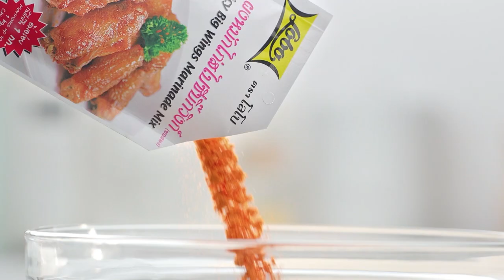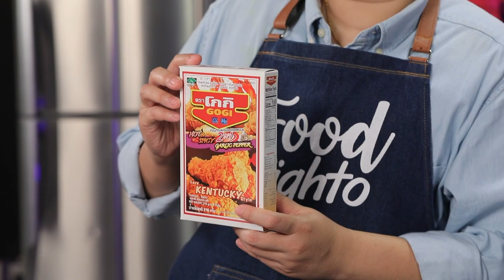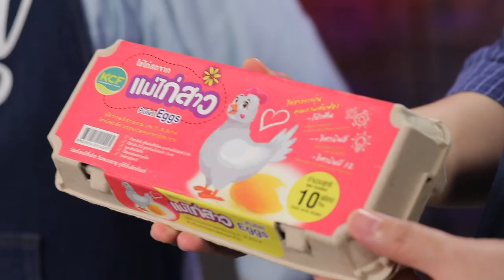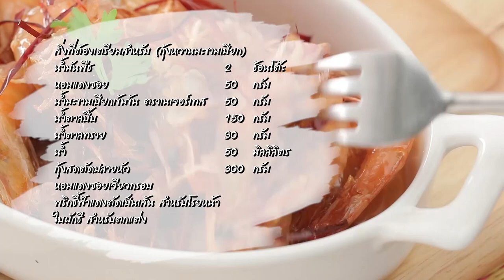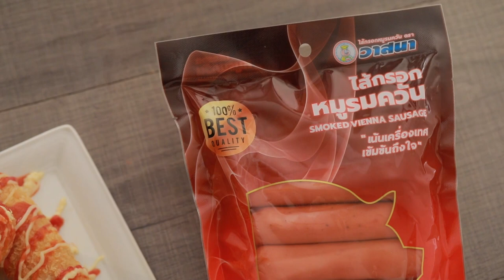'นานา' VS 'เท็ดดี้' เป่ายิงฉุบทำเมนู พาสต้าซอสเพสโตกับไก่กรอบ l FOOD FIGHTO l EP.61 [2/3]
FOOD FIGHTO สัปดาห์นี้ นานา และเท็ดดี้ จะมาปะทะกันด้วยการเป่ายิงฉุบว่าใครจะเป็นคนทำเมนู พาสต้าซอสเพสโตกับไก่กรอบ จะสนุกขนาดไหน

▲Line @yingsakfood